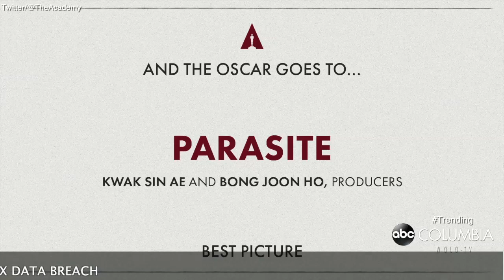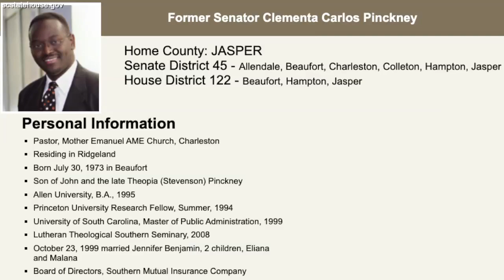Trending: Parasite, Hair Love win Oscars and Snoop Dogg apologizes to Gayle King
Press ▶️
on @abc_columbia
- Parasite, HairLove win
- Snoop Dogg apologizes in feud with Gayle King over Kobe question
- BirdsofPrey debuted #1
- BHM Moment
🎉 George Stephanopoulos
🎉 Yara Shahidi
🎉 Laura Dern